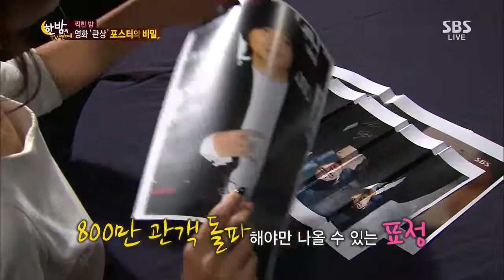SBS 한밤의TV연예 131002 #35(9)